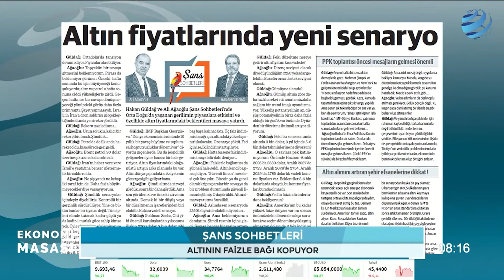"ALTINDA YENİ SENARYOLARI KONUŞMANIN ZAMANI GELDİ!" Hakan Güldağ'dan Dikkat Çeken Sözler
📌Altın yükselmeye devam edecek mi?
📌Uzmanlar altına dair neler söylüyor?

Gazeteci Hakan Güldağ altın piyasasına dair konuşulanları Ekonomi Masası'nda aktardı.